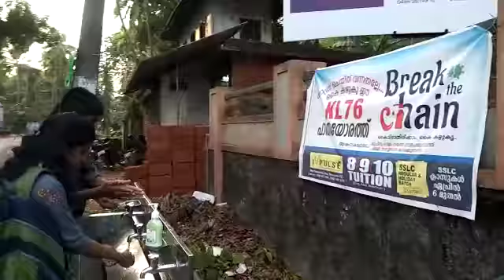കൊറോണ കണ്ണി മുറിക്കാൻ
കൊറോണ കണ്ണി മുറിക്കാൻ ഞങ്ങളുടെ പാതയോരം കൂട്ടായ്മ കോഴിക്കോട് ജില്ലയിലെ നന്മണ്ട പഞ്ചായത്തിൽ യാത്രക്കാർക്കായി കൈകഴുകാൻ ഒരുക്കിയ സംവിധാനം ഉപയോഗിച്ച് യാത്രക്കാർ കൈകഴുകുന്നു